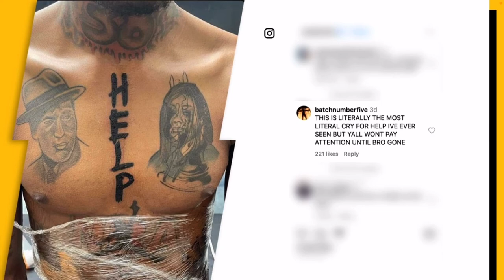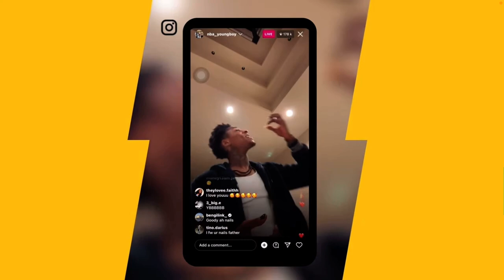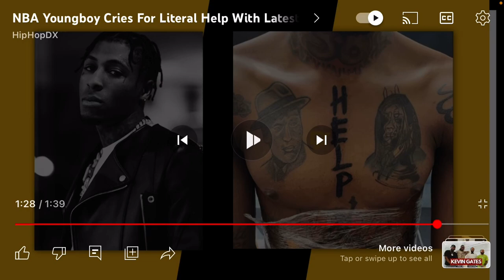“HELP” 😨 Rapper NBA Youngboy’s New Tattoo has His fans Concerned🥶 Sold his Soul now Demons Got em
& HERE …